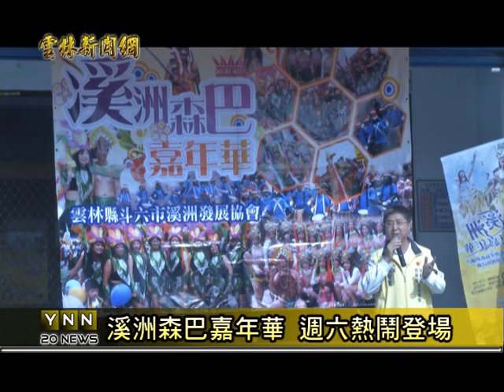雲林新聞網─斗六溪洲森巴嘉年華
雲林縣斗六市溪洲社區，這幾年積極發展社區的藝術文化，這禮拜六將再度舉辦森巴嘉年華的活動，邀集地方和全台各地森巴舞的團隊，共同來斗六市進行遶境大遊行，散播快樂並族群融合；斗六市公所和溪洲社區歡迎大家，到時踴躍出席這項特別的嘉年華活動。【以上新聞可從哈TV App收視】